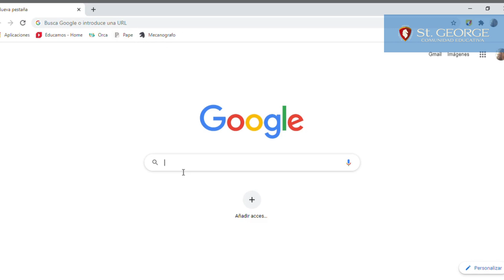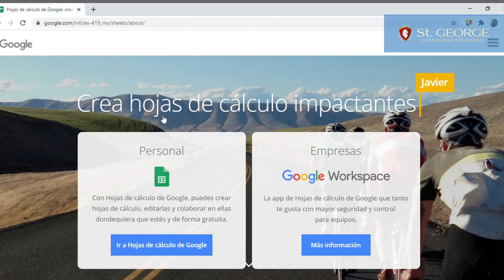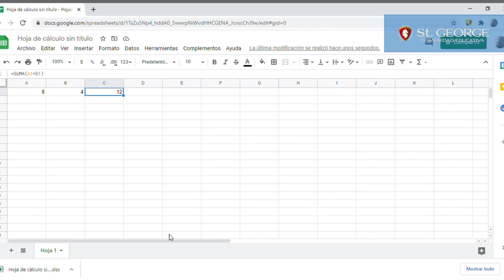Suma Excel | Colegio St.George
En este video podrás reforzar lo trabajado en clase referente a la función SUMA dentro de Excel.